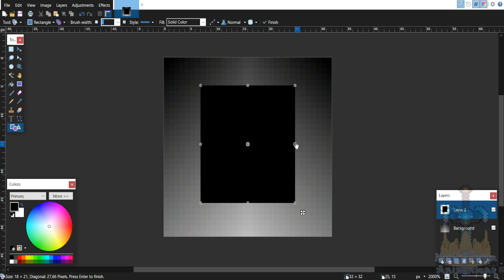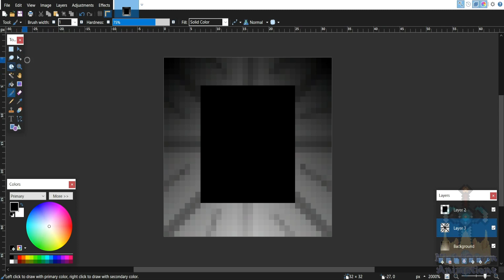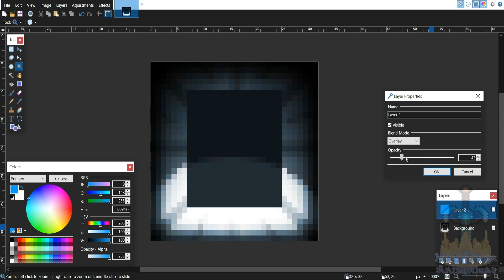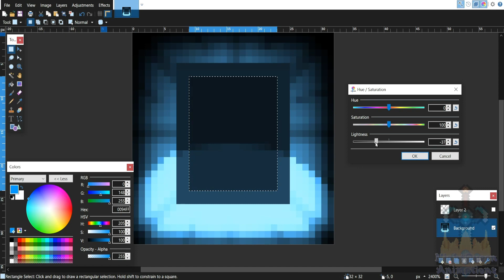"How make pupil texture" [Tutorial #2] {Paint.net}